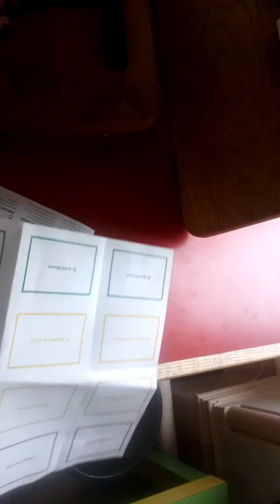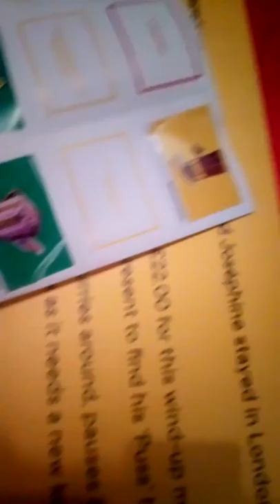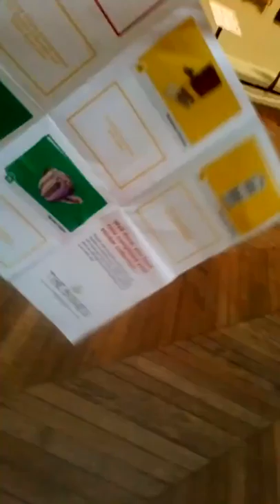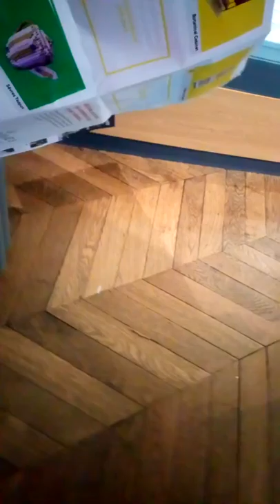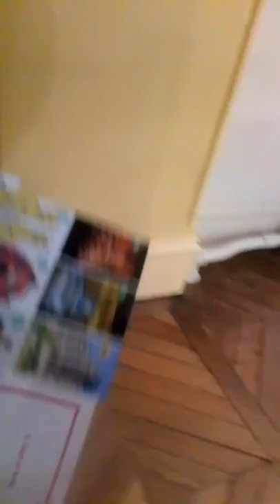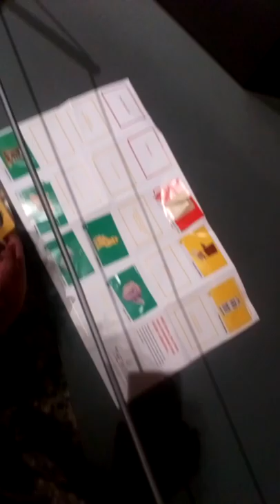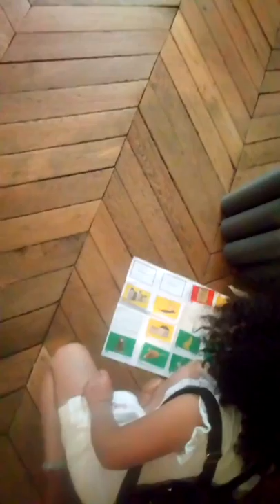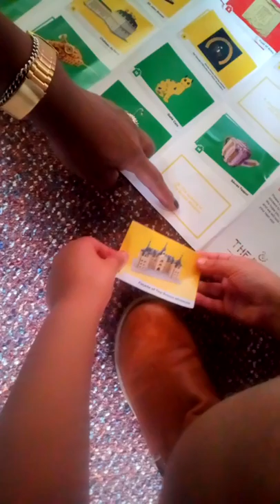Angel's looking for the stickers for the candy.. Hehehe